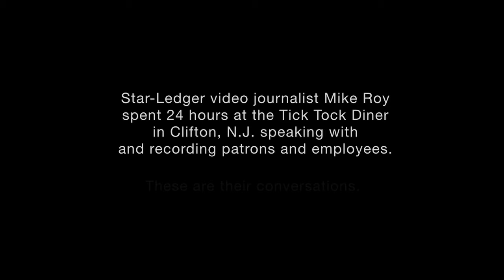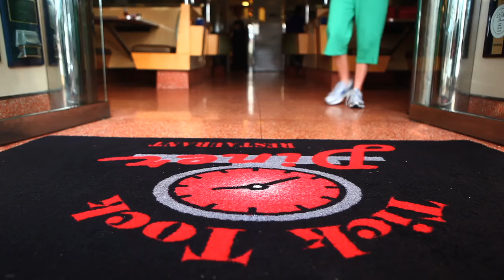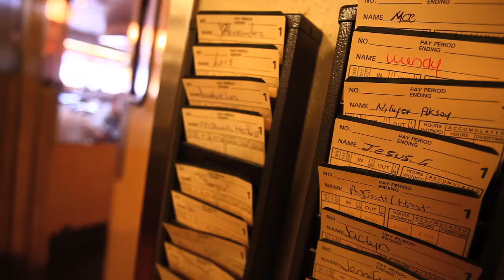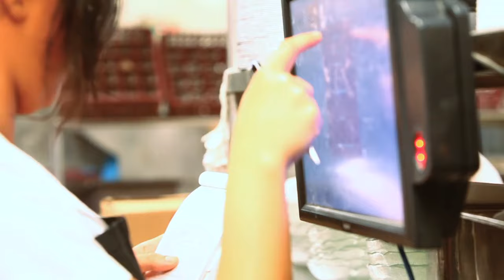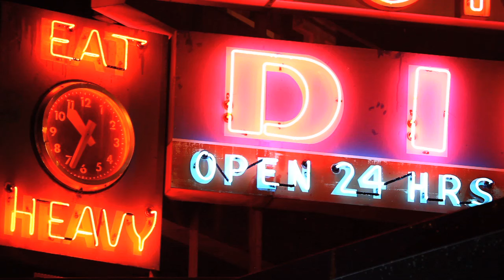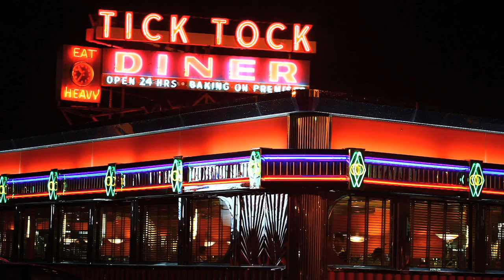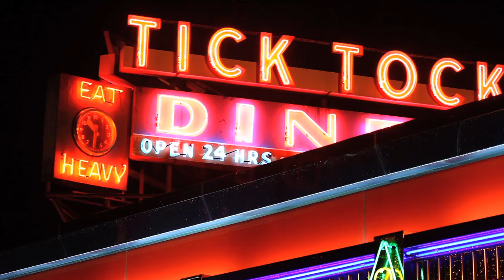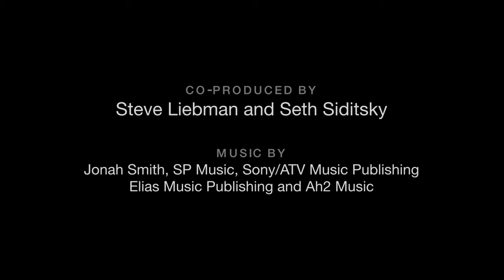Tick Tock around the clock (documentary)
"Tick Tock around the clock: Real stories during 24 hours at a diner" - is a 2013 Star-Ledger documentary by Mike Roy that takes viewers inside one of New Jersey's most popular diners for a 24-hour stretch through candid conversations with real customers and restaurant staff. Published Aug 30, 2013.